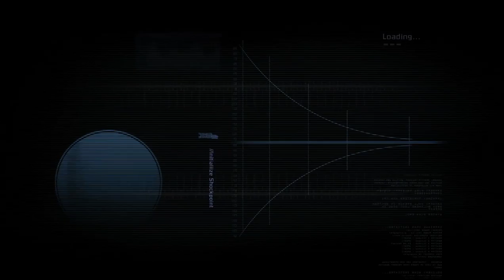Dead Space: Episode 1 - CHUCK BEAVER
SOS: WE'RE TRAPPED ON A SPACE STATION WITH SCARY ZOMBIE THINGS AND THE CONTROLS ARE HORRIBLE FOR KEYBOARD.

Social Networks and Junk!
Tumblr: elitefourkylewantstobattle (Kyle's Personal Blog)
Google+: TheBoosterPack

DS FRIEND CODE
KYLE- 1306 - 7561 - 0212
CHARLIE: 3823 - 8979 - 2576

The views and opinions expressed in this video do not reflect those of my employer.